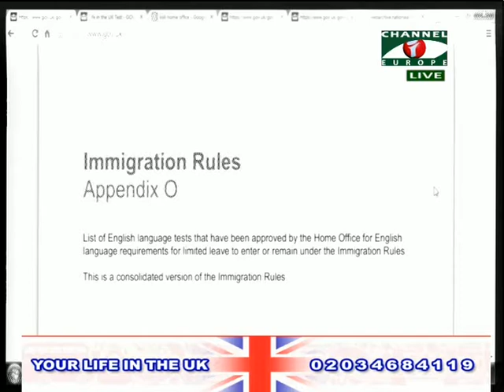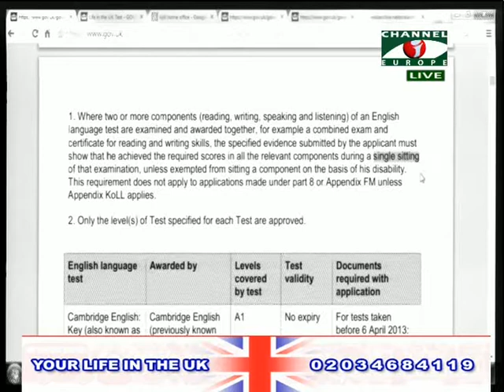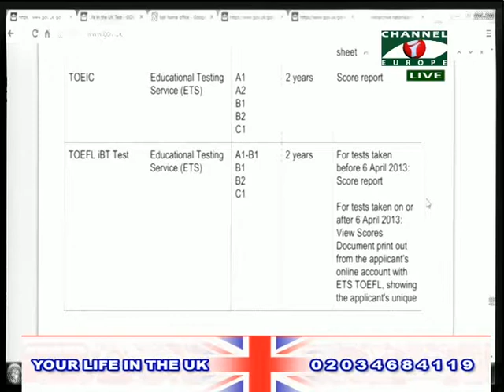Your Life in the UK 240414 1A